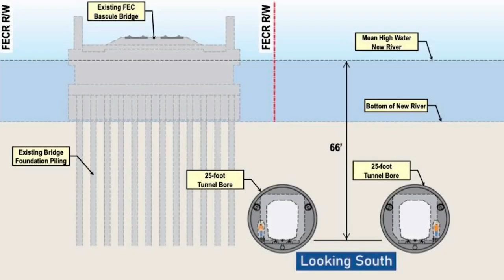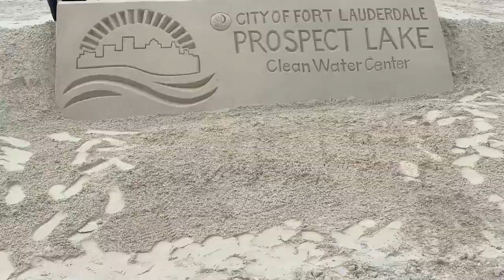Minute with the Mayor- 1/25/2024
Minute with the Mayor⏱️ covers the latest in FortLauderdale FAST!
This week's episode with Mayor Dean Trantalis discusses:
🏛️ Tunnel Vs. Bridge